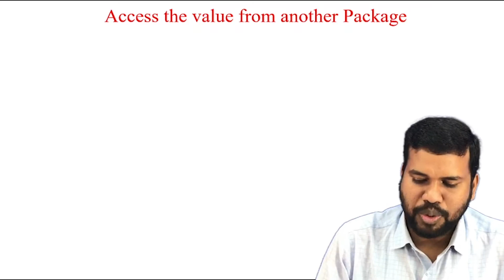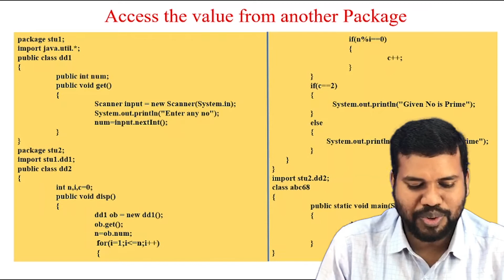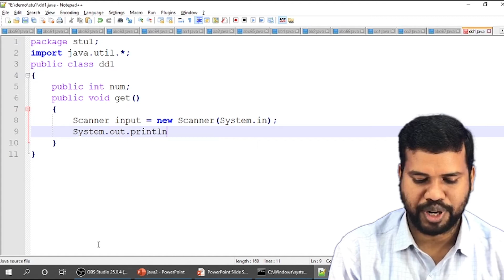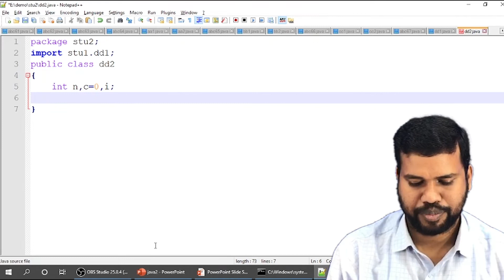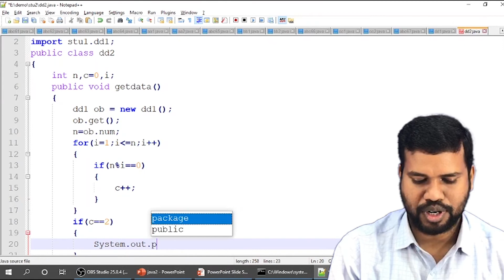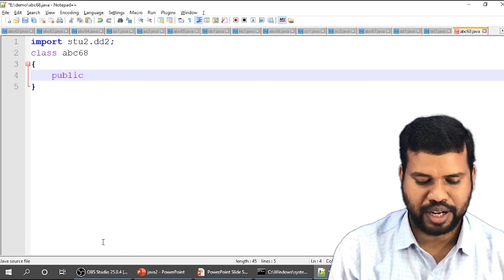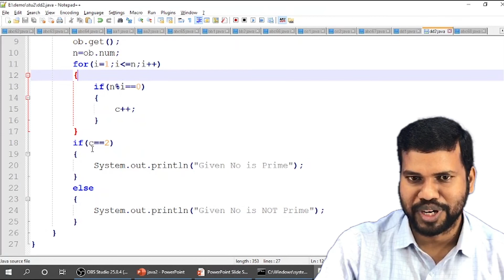how to access data from one package to another in java | multiple packages in java